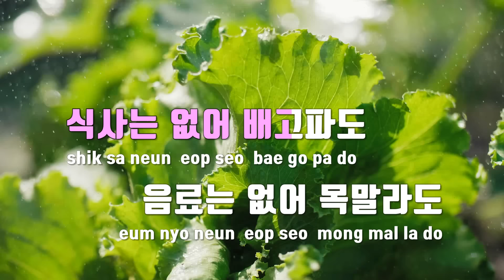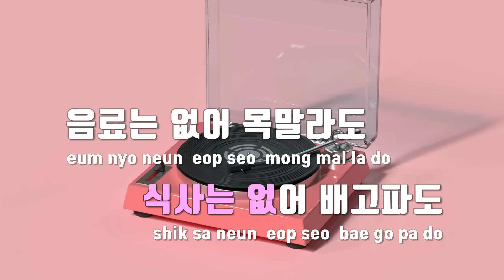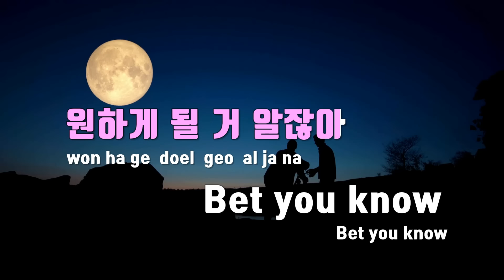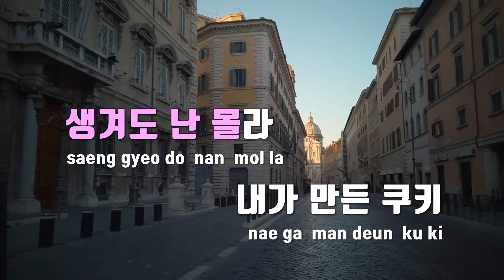[TJ노래방] Cookie - NewJeans / TJ Karaoke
Cookie  --  NewJeans